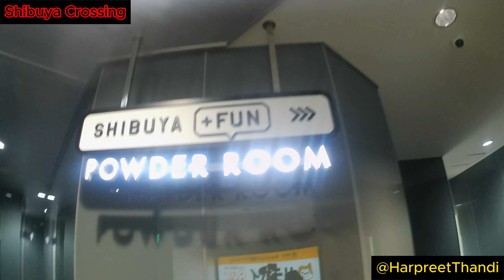Shibuya Crossing Tokyo Episode 19#japantravel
Shibuya crossing, place where tokyo drift movie was shot, Hachiko statue